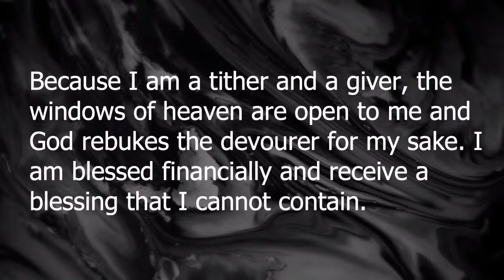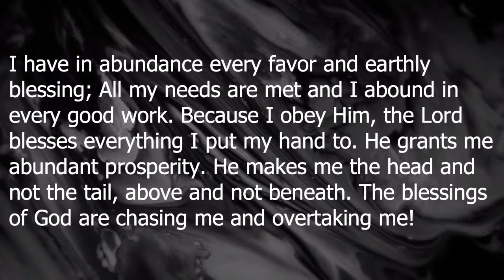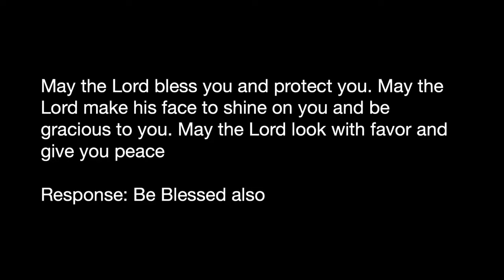Gener8ions Church | Apostle Brian & Dr. Kimberly Harris | Trusting God At Home